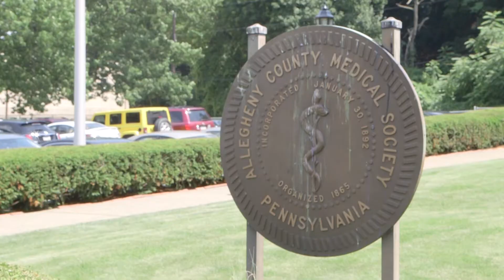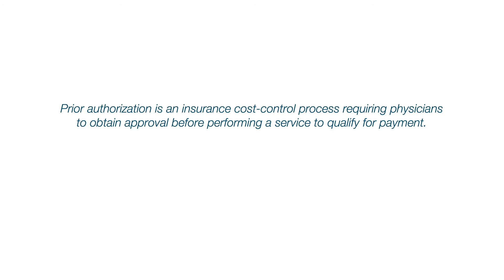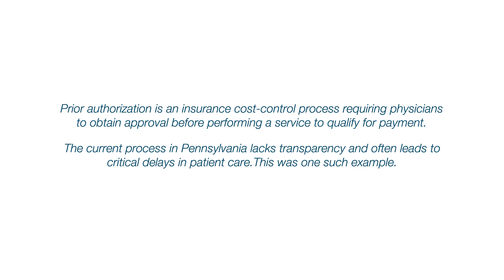Pittsburgh Man on Insurance Delays: ‘What If I Would Have Died With This?’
Insurance delays forced this man to wait eight months for treatment. The current prior authorization process in Pennsylvania hurts patients, and doctors say it's getting worse. See how you can help impact change